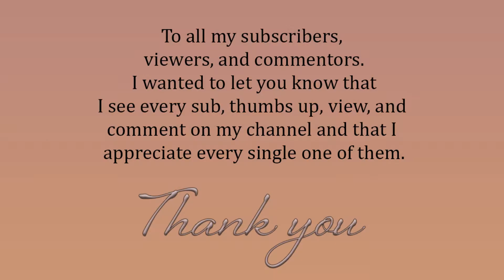RDR2 Online - October 21, 2020 Madam Nazar location and Daily Challenges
Hey everyone! Here is where you can find Madam Nazar and see today's daily challenges!

Daily Challenges:
0/2 Bison skinned
0/5280 Distance traveled on a mount with a Posse Member
0/2 Hideouts cleared
0/5 Items sold to Gus
0/3 Player kills in Posse Versus
0/1 Visited Owanjila Dam
0/1 Visited Van Horn